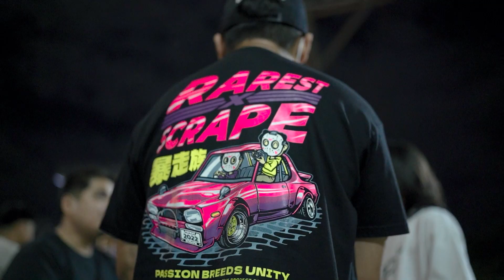THDM Elites - 1600 PASIG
THDM Elites 1600 droppin bombs during their meet. We manage to shoot a few sets together with Shot by Boodoy during this meet. Shout out to all the members who brought their sick rides We got 2 sets coming up from this session, an all underbone set starting with WAVE125 and a SNIPER150. If ya'll gon see them here, it means they are worthy.